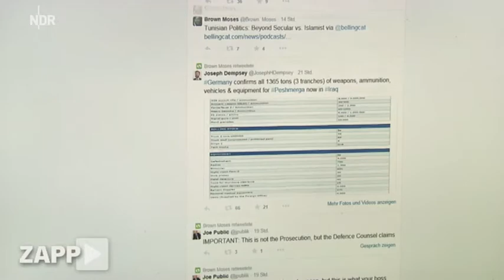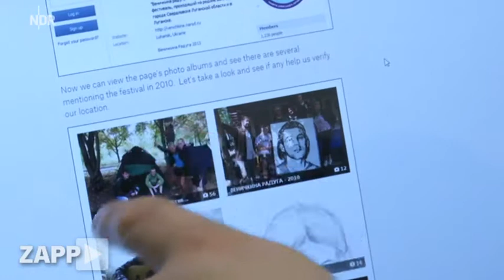Eliot Higgins - Blogger und Waffenexperte für Kriesengebiete wie Syrien und die Ukraine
Eliot Higgins alias Brown Moses analysiert in öffentlichen Netzwerken Videomaterial, Einträge, Blogs usw. um so mit deren Hilfe aus Gebieten zu beichten, die für Journalisten schon lange zu gefährlich sind.